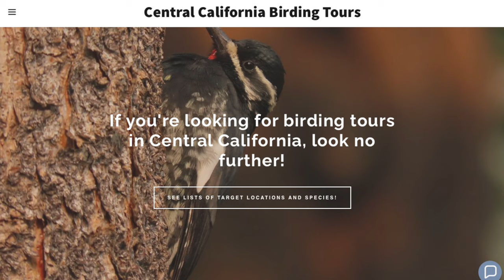Birding an ABANDONED Road in the Sequoia National Forest, California!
We explore an abandoned area of the Sequoia National Forest in California with our friends Rick and Rachel in order to search for Northern Pygmy Owl. Along the way, we encounter other species and get a few good looks at an especially elusive bird, but will we ever get views of our Pygmy Owl?

To learn more about Rachel's guiding services, check out her

Special thanks to our members Liz McQuaid, Sarah Coffey, Barbara Cole, Chris Slagle, Sally, Sarah, and Laurie Borgers!

Nikon D5300
Derek's vlogging and macro camera

Macgillivray's Warbler in cover image by Caleb Putnam (Public Domain, edited)
California Quail in cover image by Alan Schmierer (Public Domain, edited)

Photo at 0:44 by Rick Grijalva
Photo at 3:07 by Rachel Clark